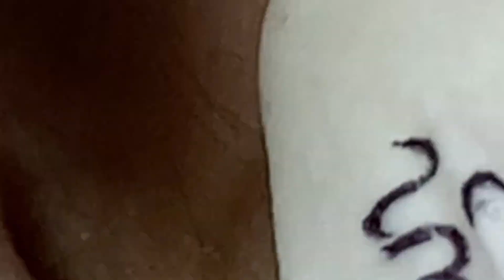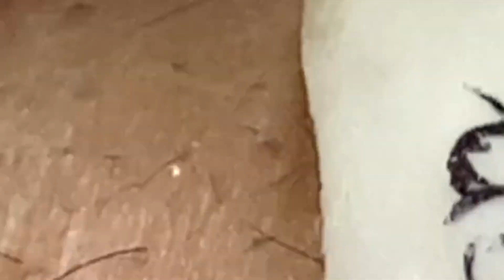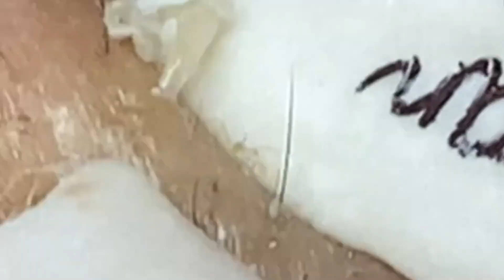Happy Life With Blackheads & Acne Treatment 303